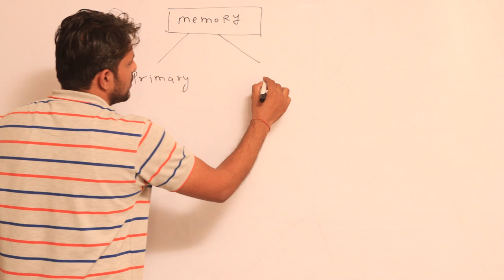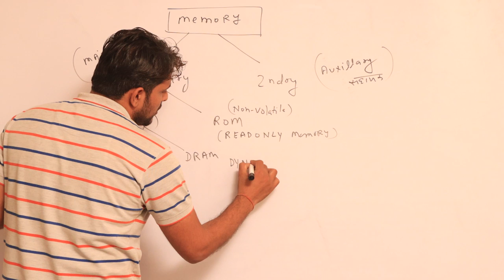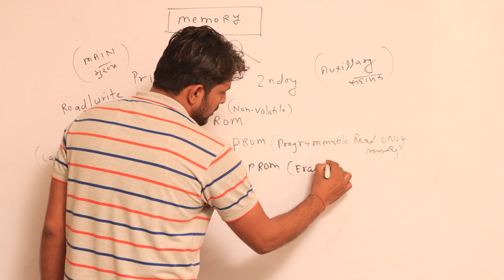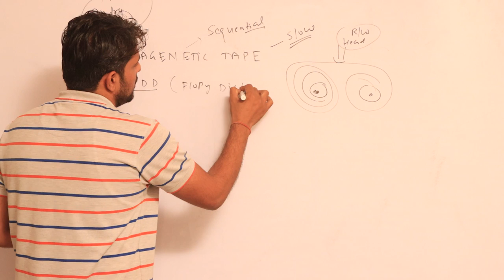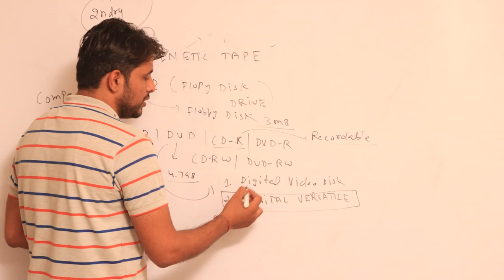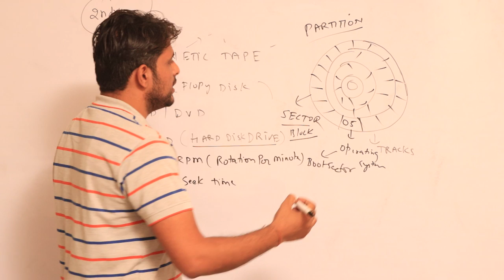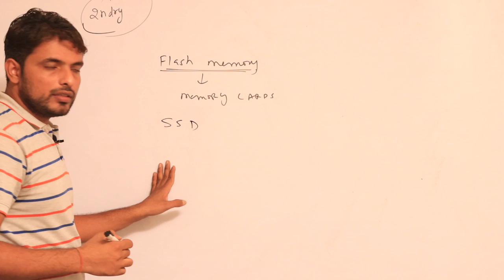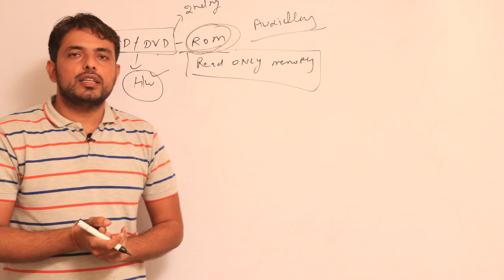Computer Memory Types by Balwant sir || krishna classes hisar